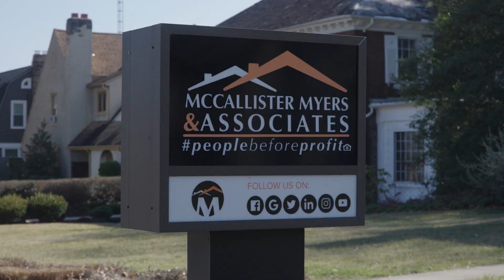Because life is too short to be so serious.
When buying or selling a home the process can be stressful. Let us lighten the load and make the process a little funnier.